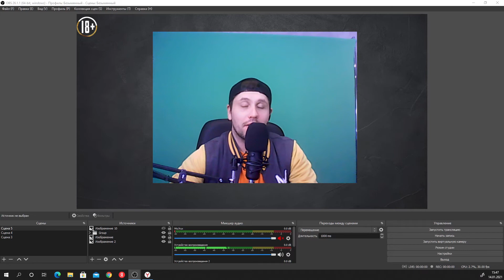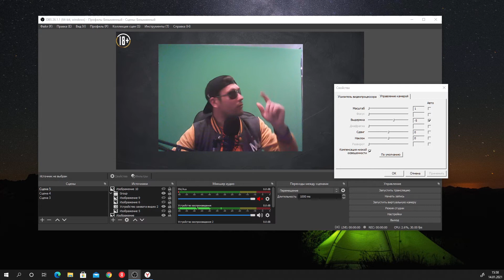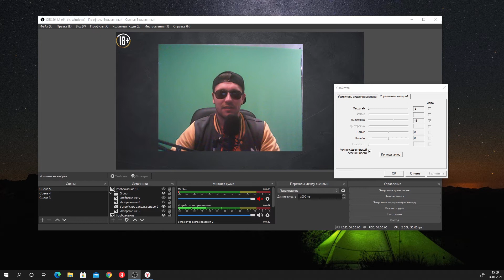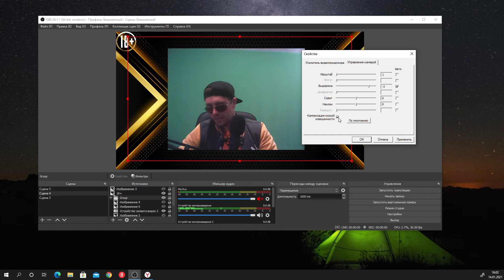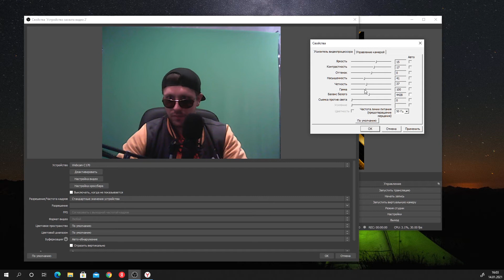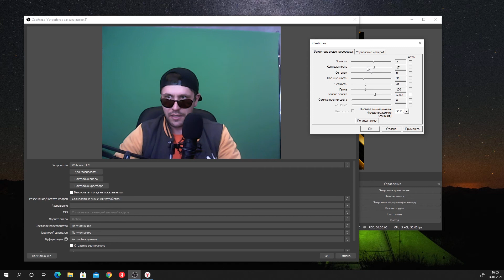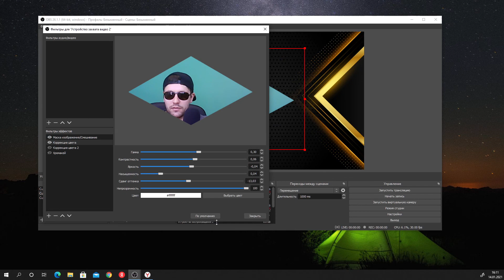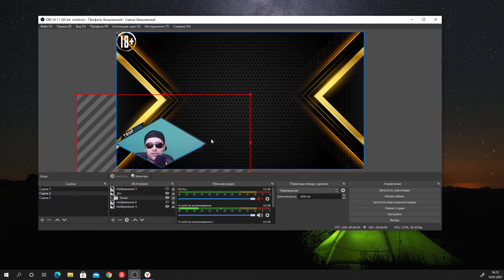Как сделать и настроить веб камеру за 1000 р! похожей на зеркальную камеру выжать максимум из webcam